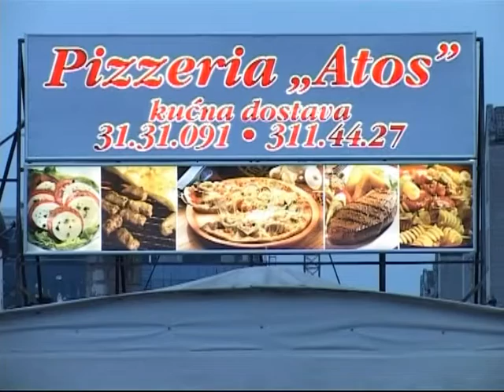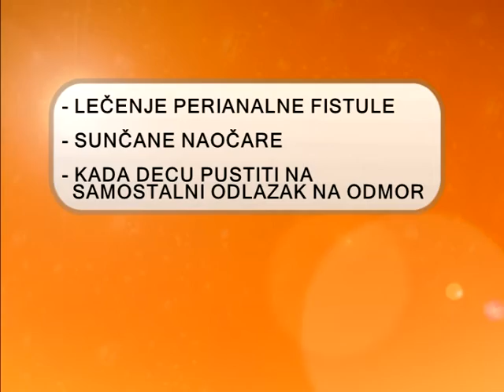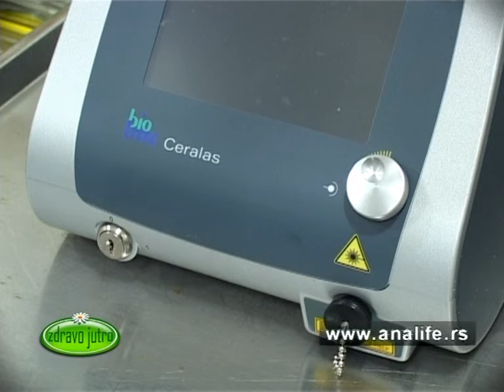Zdravo Jutro 19.06.2014.